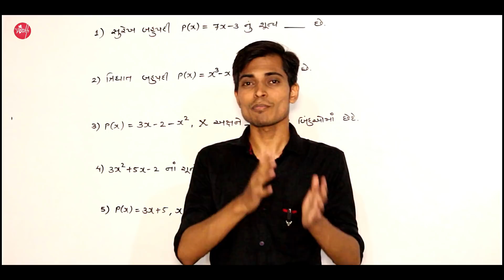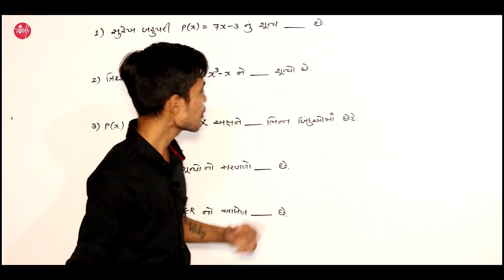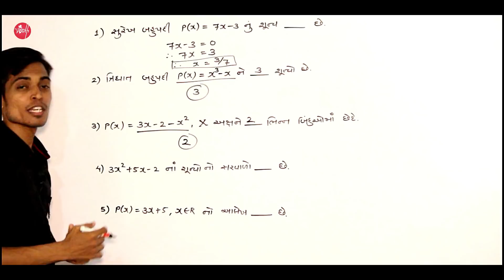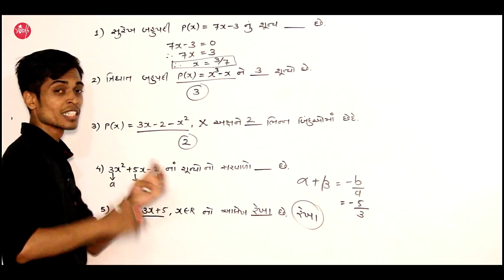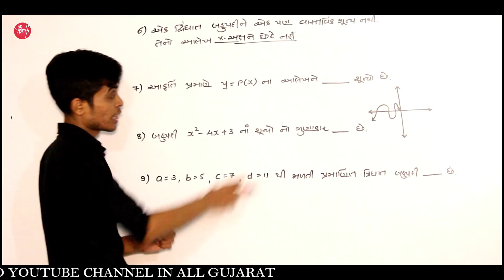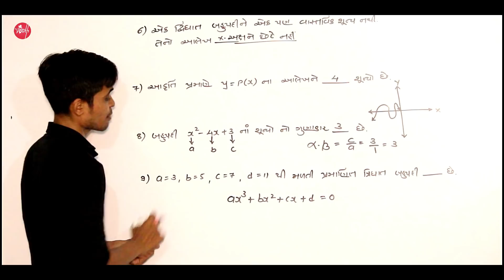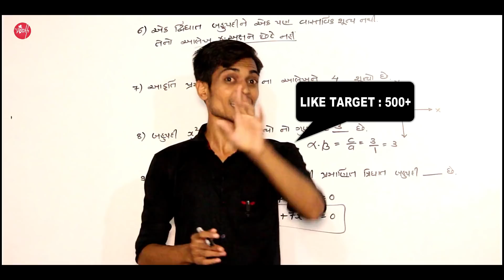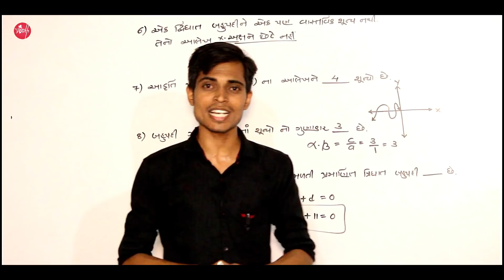March 2019 Maths MCQ Tips | બહુપદી પ્રકરણ ના MCQ એક મિનિટ માં શીખો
Most Of The Students Facing Challenge in Solving Maths MCQ Every Year in std 10th Gujarati Medium. Here We have Started MCQ Series for maths. In This Video You May Learn How To solve MCQ in Just One Min.
પ્રકરણ 2 : બહુપદી ( ભાગ 1 - ચોપડી ના પ્રશ્નો )

The Diwalipura Youth is most trusted Youtube channel in all Gujarat. Last Year we had given I.M.P. Question for March 2019  board examination in January and February. 90% Of Question in March 2018 Board Exam from our I.M.P. .
In This Video You may learn How to Get Full marks in School Exam. Here are tips & tricks of school first exam are given in this video. Watch Out Full Video For Best Guidance.

STEP 3 : Fill The Form With Your Full Name , Address , Pincode ( Zip ) & Mobile Number . Also Mention Number Of Quantity.

STEP 4 : Click On Submit Button

STEP 5 : Your Order is Placed ( *You Got Email On Your Registered Email In 10 Minutes & SMS Update In 7 Days )

This Year We are introduce Our Own Paper Set For March 2019 Board Exam. It Contain 10 papers Of Each Main Subject Like Maths , Science & Technology , Social Science  , English , Gujarati .
All Questions are expected to ask in March 2019 Board Exam. Its Most IMP Question Paper for March 2019 Board Exam.

Tutor : Vicky Sir
Videographer : Gaurav Photography
Editor : Vicky Sir
Venue : Sahajanand Classes
Supported By : The Diwalipura Youth